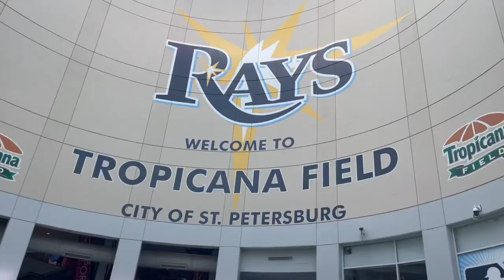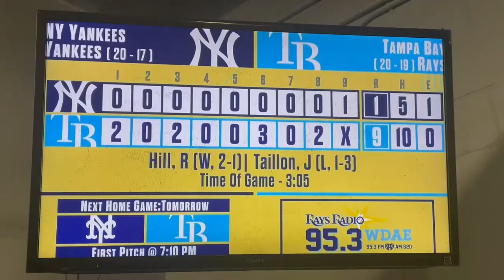ALL MLB STADIUMS!! ROAD TO 30 | Ep. 3 Tampa Bay Rays | NO RAYS?!? | People Doing Awesome Things!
COMMENT WHERE YOU WOULD LIKE ME TO TRAVEL TO (always open to options)
FINISHING ALL STADIUMS THIS SEASON!!